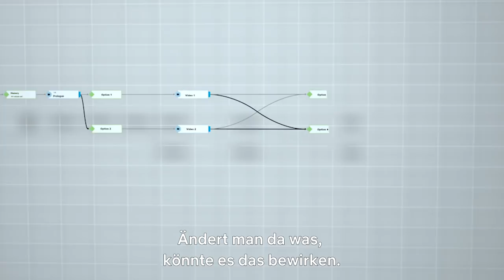Black Mirror: Bandersnatch | Tech Featurette | Netflix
Willst du mehr über die Produktion von Black Mirror: Bandersnatch erfahren? Dann ist dieses Featurette genau das Richtige für dich.
Black Mirror: Bandersnatch Im Jahr 1984 will ein junger Programmierer aus einem umfangreichen Fantasy-Roman ein Videospiel entwickeln. Bald beginnt er, an der Realität zu zweifeln, während ihn diese Herausforderung langsam um den Verstand bringt. Willkommen zurück! „Black Mirror: Bandersnatch“ auf Netflix ansehen